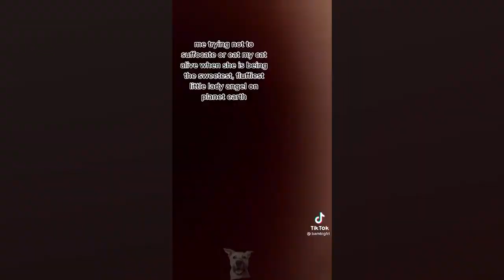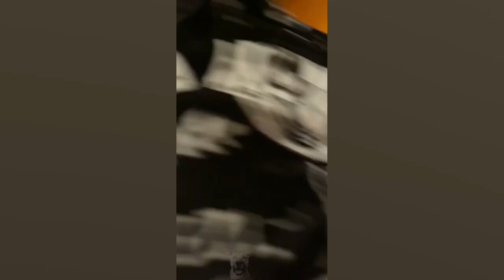Funny Cats and Dogs that you can watch all day long 😺🐶